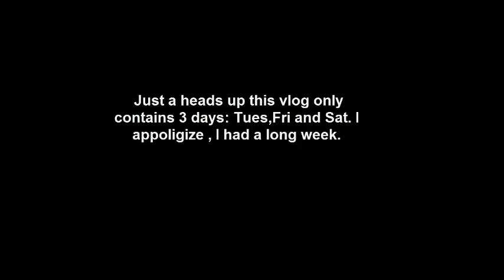Vlog(Week 31) December 25th to Decemeber 31st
Tues:0:00:16;26
Fri:0:17:49;20
Sat:0:32:06;16